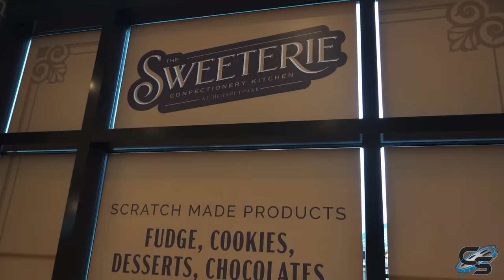What is the Best Coaster at Hersheypark? Wildcat's Revenge or Skyrush?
We're back at Hersheypark for a special coaster enthusiast event with the Coaster Crew, featuring ERT on their brand new roller coaster, Wildcat's Revenge!

MY GEAR:
Sony a6500
35mm Lens
18-105mm lens
18-135mm lens
70-350mm lens
Sony RX 100 VII
Sony ZV-1

Production, Filming, & Editing: Taylor Bybee and Sarah Anderson
Logo: Kristopher Werner
Intro: Casey Rentmeester